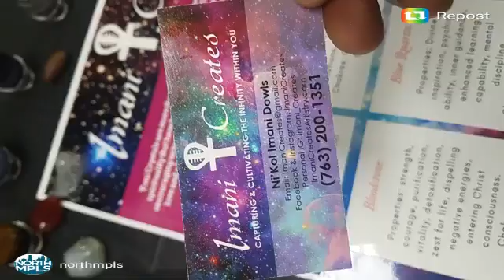Black Friday on West Broadway: Imani Creates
ShopNorthside with Imani Creates